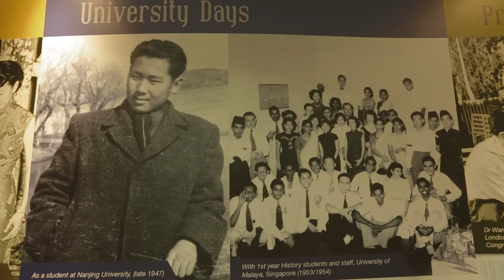DNA Episode 9: Wang Gungwu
Renown historian Wang Gungwu has helmed several academic institutions, including the University of Hong Kong (HKU) as Vice-Chancellor from 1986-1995. In this DNA interview, he tells of how he worked to help HKU manage the historic transition from colonial British rule to the Chinese "One-country-two-systems" rule, and along the way, grow the university's research side of the house as well.

Interviewer: Prof Paul Evans, Lee Kong Chian Visiting Professor in International and Asian Studies, Singapore Management University
Date of interview: 10 Jun 2015